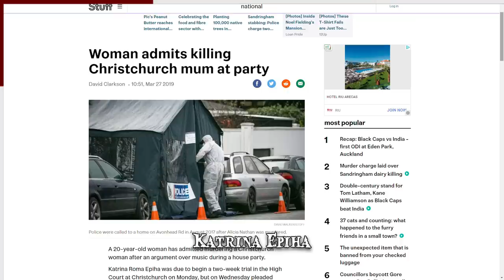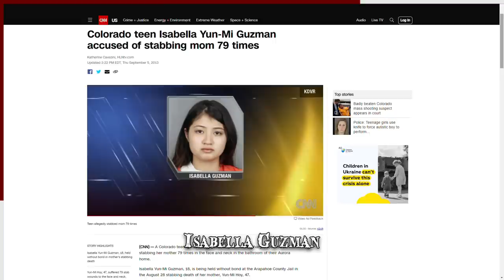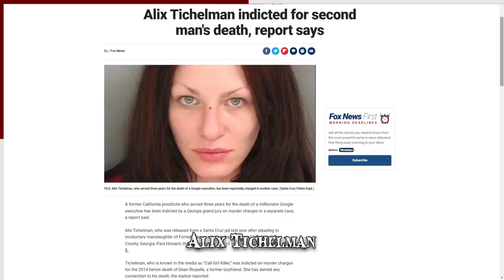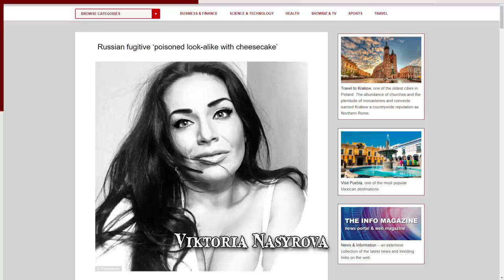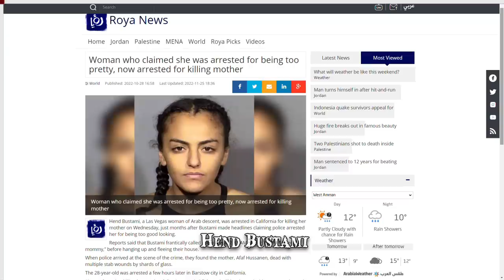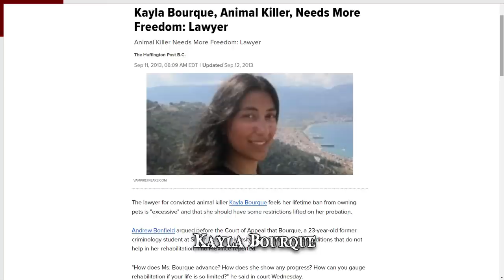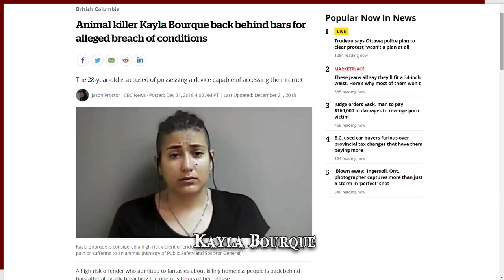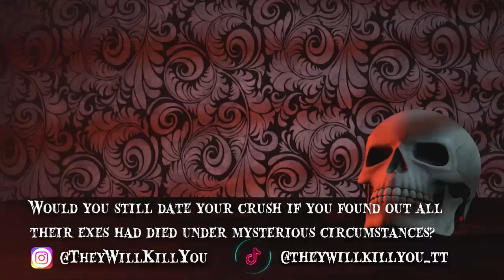Are They the Most Dangerous Women in the World?!